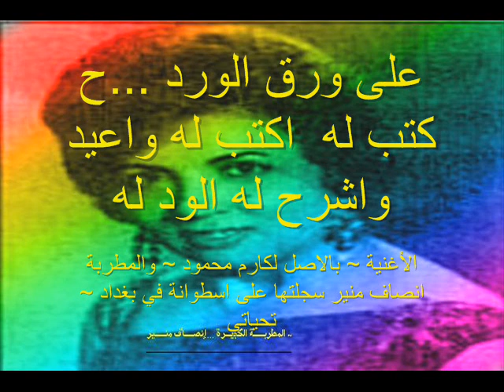انصاف منير ~ على ورق الـورد ~ تسجيلات الزمن الاصيل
انصاف منير ~ على ورق الـورد ~ تسجيلات الزمن الاصيل ، من تسجيل اسطوانة ( جقماقجي) ~ بغداد